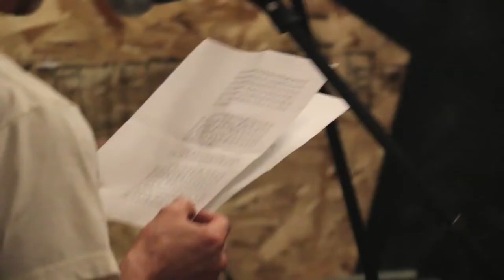Rabble at MPPSfP (Machine Project Project Space for Projects) 7.10.14 Kristin Cammermeyer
Rabble at MPPSfP
(Machine Project Project Space for Projects)
1200-D North Alvarado St, Los Angeles, California 90026
Thursday July 10, 2014 at 8 p.m.
Insert Blanc Press imprint Rabble
co-edited/curated by Holly Myers & Mathew Timmons
Video documentation by Kristin Cammermeyer

Join us for the grievously belated but no less ardent, eager, and enthusiastic launch of Rabble an imprint of Insert Blanc Press dedicated to the publication of innovative critical writing in pamphlet form. We aim to celebrate the writers whose very fine work we’ve published in the last two years, herald those who are slated soon to appear, and generally extoll our ongoing mission of bringing the excitement back into criticism. Rabble is co-edited by Holly Myers and Mathew Timmons.

The evening will include readings, performances, and other occasions of rabble rousing by Myers, Timmons, Alexandra Grant, Doug Harvey, Steve Roden, and Tyler Stallings.

Part of a selection of events curated by Amy Garofano. Blurring the line between performance and exhibition, this series of events uses the Machine Project Project Space for Projects as a container for both actions and the effects of those actions. Each artist in this series will create an event that doubles as an opening. During the event the work will be in flux. The aftermath of the event will remain in the space to operate as a monument, remnant, diary entry, time capsule, or trace. In the days following the event, visitors can experience the aftermath from the storefront window as a kind of forensic tableau.